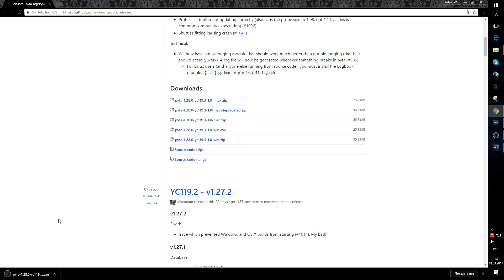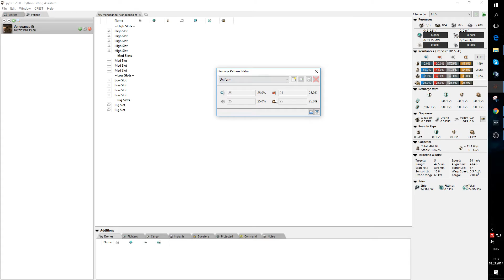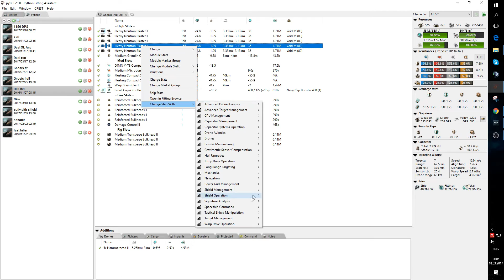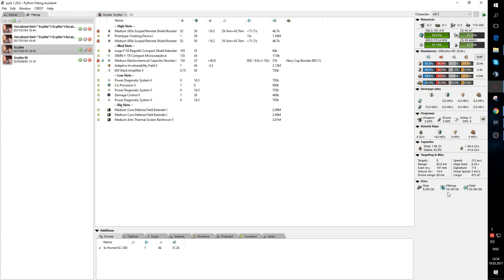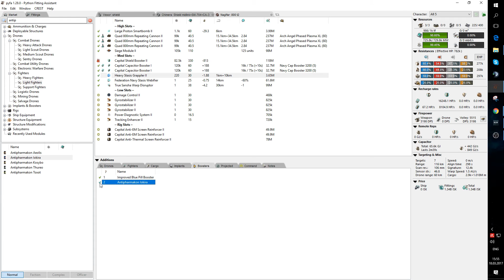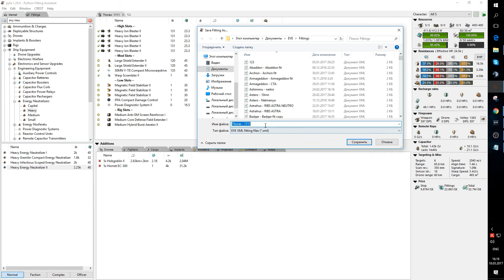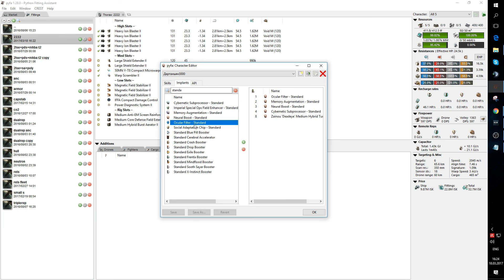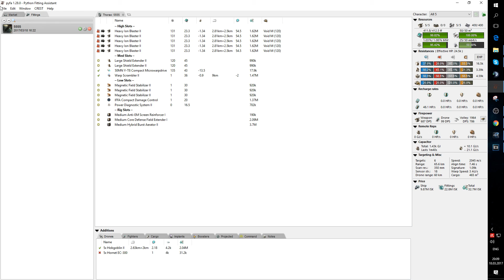EVE Online: внешние инструменты - PYFA. Обзор.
В видео представлен обзор на программу Pyfa.
Программа дает возможность вне игры на любом компьютере, либо на мобильных гаджетах под управлением систем Linux, Mac или Windows разрабатывать наиболее точные конфиги кораблей под своего пилота. Так же использовать любые импланты, модули и корабли, без их наличия в игре.

Если у вас есть информация, которой вы хотели бы дополнить этот ролик, пожалуйста оставляйте ее в комментариях.